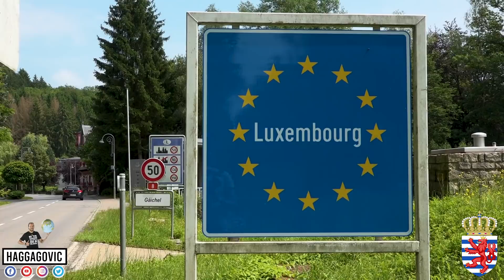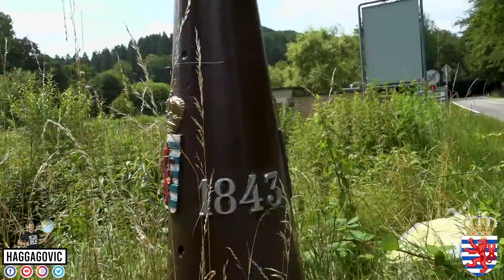فوائد جنسية و إقامة لوكسمبورج - تاني أغني دولة في العالم ❤️🇱🇺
آلاف الناس بتسألنا عن أحسن دولة للهجرة في العالم …. “دولة لوكسمبورج” هي تاني أغني دولة و أعلي دخل فرد في العالم كله ... أكتر من نص عدد سكانها مهاجرين و فيها التعليم (حضانة ، مدارس، جامعات) مجاني و الرعاية الصحية مجانية و باسبورها بيدخل ١٩٠ دولة من غير فيزا ❤️🇱🇺

ده غير إنها الدولة الوحيدة في العالم اللي كل المواصلات العامة فيها مجانية ١٠٠٪ !!